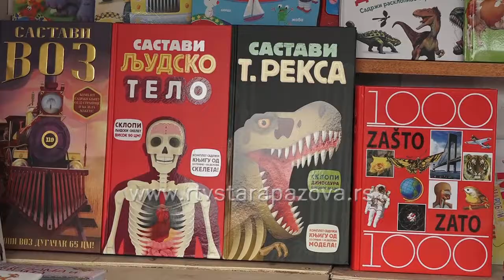Mini sajam knjiga na Trgu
U ponedeljak je na trgu dr.Zorana Djindjića otvoren Mini sajam knjiga u organizaciji Narodne biblioteke Dositej Obradović i izdavačke kuće "Otvorena knjiga".